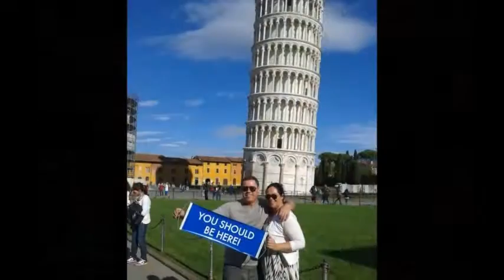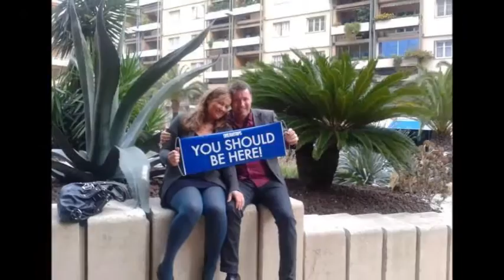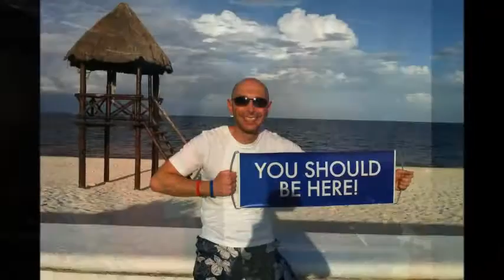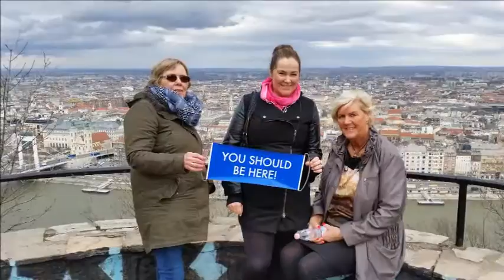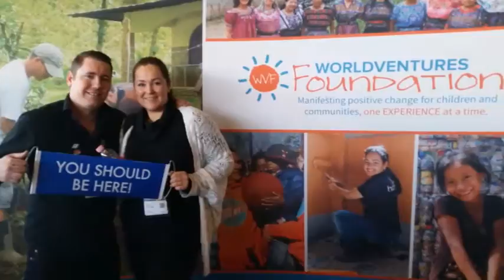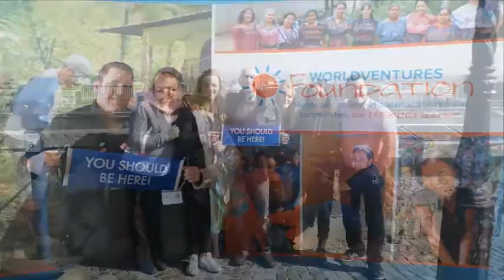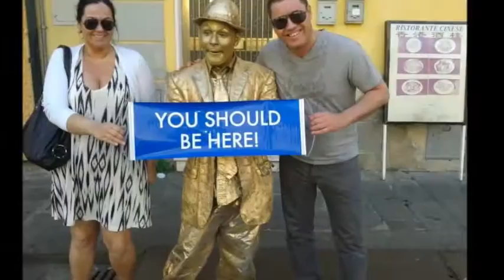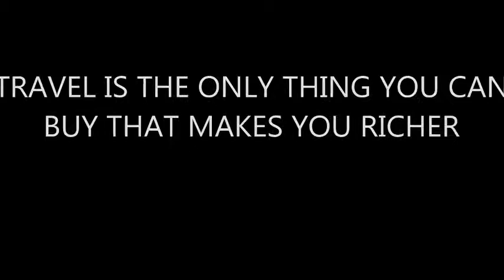The Ultimate Travel Slideshow